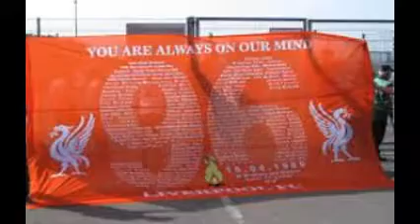Liverpool FC-Liverpool FC Profile and Best Moments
Liverpool FC Profile

Liverpool Football Club (/ˈlɪvərpuːl/) is a Premier League association football club based in Liverpool, Merseyside, England. The club has won 5 European Cups, 3 UEFA Cups, 3 UEFA Super Cups, 18 League titles, 7 FA Cups, a record 8 League Cups, and 15 FA Community Shields.

The club was founded in 1892 and joined the Football League the following year. The club has played at Anfield since its formation. Liverpool established itself as a major force in both English and European football during the 1970s and 1980s when Bill Shankly and Bob Paisley led the club to 11 League titles and seven European trophies. Under the management of Rafa Benítez and captained by Steven Gerrard Liverpool became European champion for the fifth time, winning the 2005 UEFA Champions League Final against Milan in spite of being 3–0 down at half time.

Liverpool was the ninth highest-earning football club in the world for 2014–15, with an annual revenue of €391 million,[3] and the world's eighth most valuable football club in 2016, valued at $1.55 billion.[4] The club holds many long-standing rivalries, most notably the North West Derby against Manchester United and the Merseyside derby with Everton.

The club's supporters have been involved in two major tragedies. The first was the Heysel Stadium disaster in 1985, where escaping fans were pressed against a collapsing wall in the Heysel Stadium, with 39 people—mostly Italians and Juventus fans—dying, after which English clubs were given a five-year ban from European competition. The second was the Hillsborough disaster in 1989, where 96 Liverpool supporters died in a crush against perimeter fencing. The team changed from red shirts and white shorts to an all-red home strip in 1964 which has been used ever since. The club's anthem is "You'll Never Walk Alone".

History
Main articles: (1892–1959), (1959–85), and (1985–present)
Black and white photograph of elder and bald John Houlding, wearing beard and bow tie.
John Houlding, the founder of Liverpool F.C.
Liverpool F.C. was founded following a dispute between the Everton committee and John Houlding, club president and owner of the land at Anfield. After eight years at the stadium, Everton relocated to Goodison Park in 1892 and Houlding founded Liverpool F.C. to play at Anfield.Originally named "Everton F.C. and Athletic Grounds Ltd" (Everton Athletic for short), the club became Liverpool F.C. in March 1892 and gained official recognition three months later, after The Football Association refused to recognise the club as Everton.The team won the Lancashire League in its début season, and joined the Football League Second Division at the start of the 1893–94 season. After finishing in first place the club was promoted to the First Division, which it won in 1901 and again in 1906.

Colours and badge

A blue and white shirt and white shorts
Liverpool's home colours worn from 1892 to 189
For much of Liverpool's history its home colours have been all red, but when the club was founded its kit was more like the contemporary Everton kit. The blue and white quartered shirts were used until 1894, when the club adopted the city's colour of red.The city's symbol of the liver bird was adopted as the club's badge in 1901, although it was not incorporated into the kit until 1955. Liverpool continued to wear red shirts and white shorts until 1964, when manager Bill Shankly decided to change to an all red strip. Liverpool played in all red for the first time against Anderlecht.

(LIVERPOOL FC PROFILE AND BEST MOMENTS)